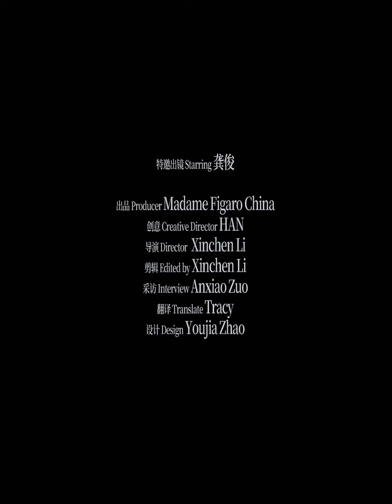【採訪】𝑴𝒂𝒅𝒂𝒎𝒆 𝑭𝒊𝒈𝒂𝒓𝒐 𝑿 龔俊費加羅戛納獨家專訪 費加羅星耀戛納｜龔俊Simon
𝑴𝒂𝒅𝒂𝒎𝒆 𝑭𝒊𝒈𝒂𝒓𝒐 𝑿  龚俊

费加罗戛纳独家专访—@龚俊Simon
在龚俊的征程中，
他全身心投入作品，赋予角色鲜活生命。
专注而热烈，步伐坚定，迎接每一个崭新的曙光。